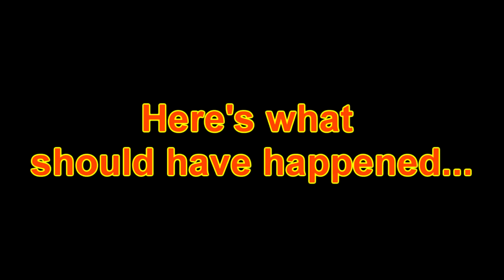Hilarious Crash Twinsanity Cutscene Glitch! (No Hacks)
One of the funniest glitches I've ever been able to do in Crash Twinsanity.  Unfortunately, I don't remember how I did it exactly, but you need to make sure you bring Cortex along at the beginning of the level and not die until you reach the area that triggers the cutscene.